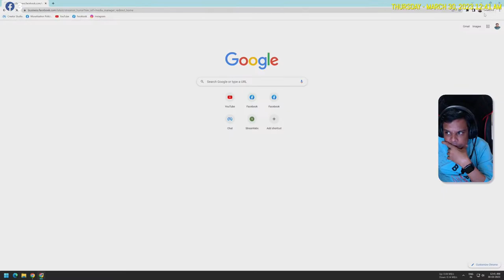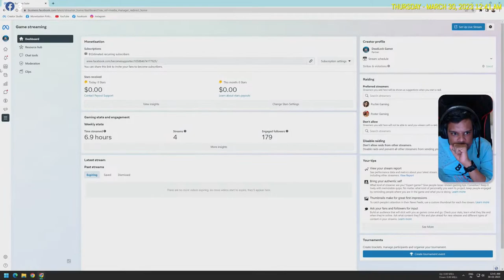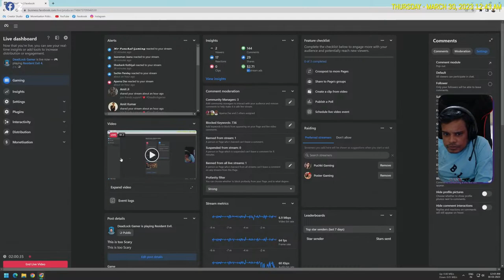DeadLock baric - Resident Evil 4 - #8